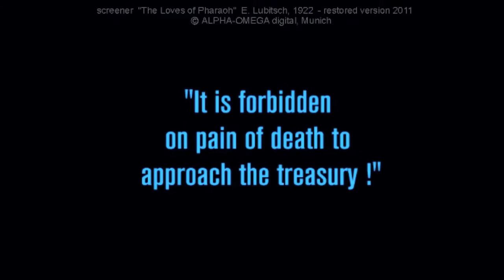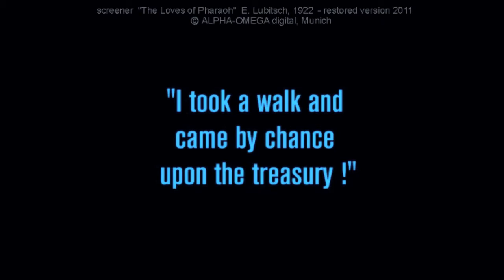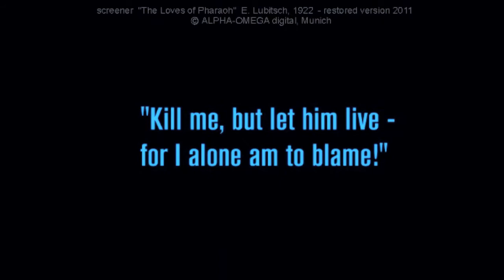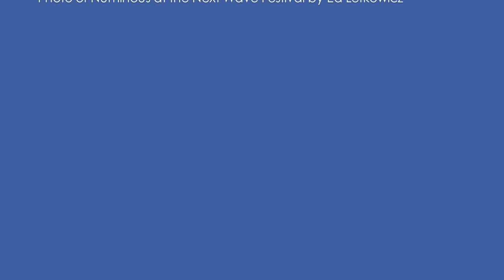The Loves of Pharaoh Act 2 Scene 2_new score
Synopsis: The son of Pharaoh's Treasury builder, Ramphis, and the slave girl stolen from the Ethiopian King's daughter, Theonis, begin their falling in love but the Pharaoh has other plans.

The Loves of Pharaoh Act 2 Scene 2 "Ramphis & Theonis". New score for Ernst Lubitsch's The Loves of Pharaoh (1922) composed by Joseph C. Phillips Jr. Commissioned for the Brooklyn Academy of Music (BAM) 30th Next Wave Festival and performed live with a screening of a restored version of the film by the ensemble Numinous, under the direction of the composer, October 18, 19, 20, 2012 at BAM Harvey Theater (audio recording was done live at October 19, 2012 screening).

Flutes: Jessica Schmitz
Clarinets/Saxophone: Ken Thomson
Trumpet: Stephanie Richards
Horn: Lis Rubard
Tuba: Jacob Garchik
Guitar: Amanda Monaco
Vibraphone: Tom Beckham
Piano/Keyboard: Carmen Staaf
Celtic Harp: Maeve Gilchrist
Voice 1: Sara Serpa
Voice 2: Jean Rohe
Violin 1: Ana Milosavljevic
Violin 2: Scott Tixier
Viola 1: Hannah Levinson
Viola 2: Brian Lindgren
Cello 1: Richard Vaudrey
Cello 2: Mariel Roberts
Bass: Matt Aronoff
Conductor: Joseph C. Phillips Jr.